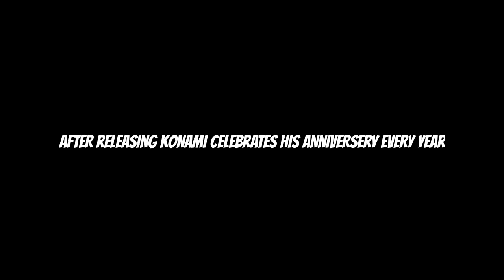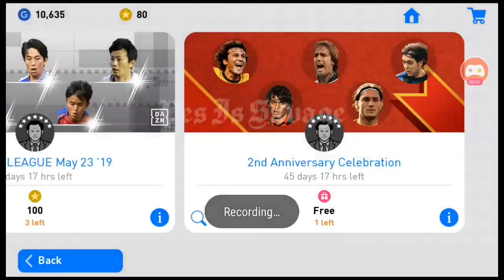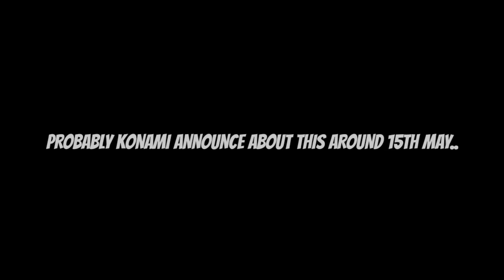WE ARE GOING TO GET FREE ICONIC PLAYERS,LEGENDS IN PES2020 | 3RD ANNIVERSARY PES2020 | PES IS SAVAGE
In This Video I Am Talking About- PES2020 3RD ANNIVERSARY FULL INFO